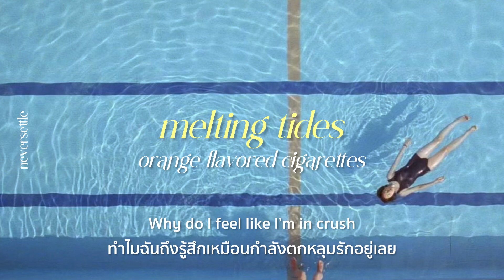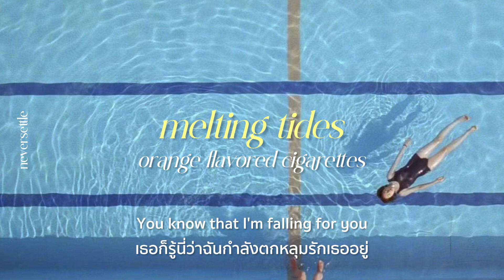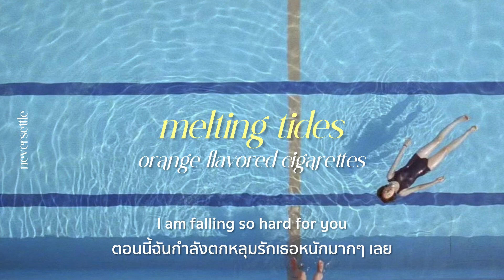[THAISUB] melting tides - orange flavored cigarettes แปลไทย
melting tides - orange flavored cigarettes
Translated by neversettle